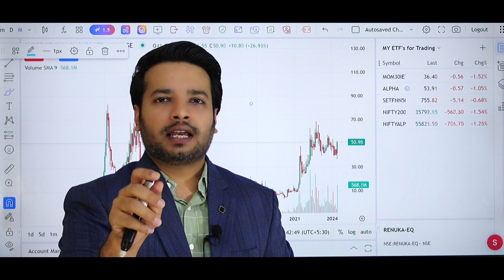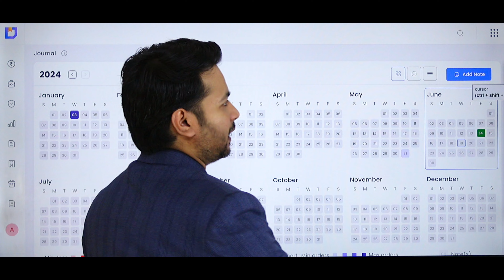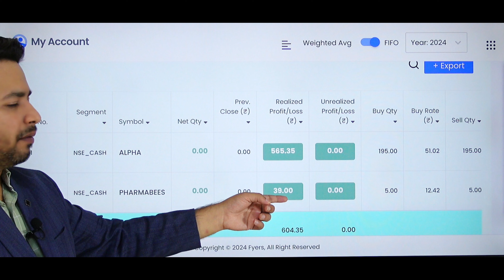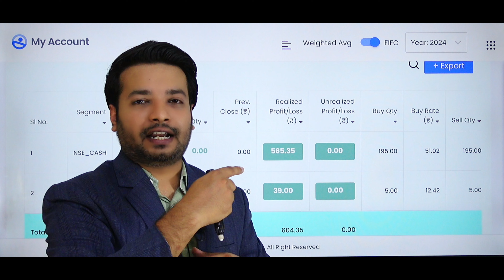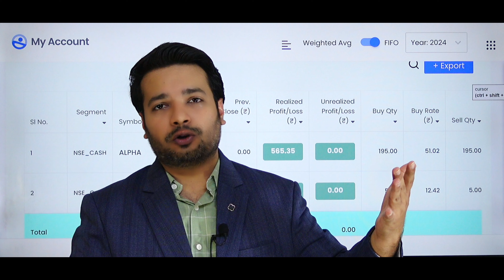ETF live trading (Profit Booking - 1)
Ultimate guide for 2024 on ETF live trading,Don't miss out on this comprehensive resource for mastering live ETF trading.

1. Market Volatility: Stock prices can fluctuate widely due to various factors such as economic conditions, geopolitical events, and market sentiment. These fluctuations can result in both gains and losses.

2. Loss of Capital: Investing in stocks involves the risk of losing some or all of your invested capital. It's essential to only invest money that you can afford to lose and to diversify your investment portfolio to mitigate risk.

3. Past Performance: Past performance of stocks or investment strategies is not indicative of future results. Historical data may not accurately predict future market movements, and there is no guarantee of success in trading or investing.

4. Financial Advice: The content provided on Trading Chanakya is for educational and informational purposes only and should not be construed as financial advice. It's crucial to conduct your own research and consult with a qualified financial advisor before making any investment decisions.

5. Risks of Trading: Trading in the stock market involves risks such as execution risk, liquidity risk, and regulatory risk. It's important to understand these risks and to have a clear trading plan in place.